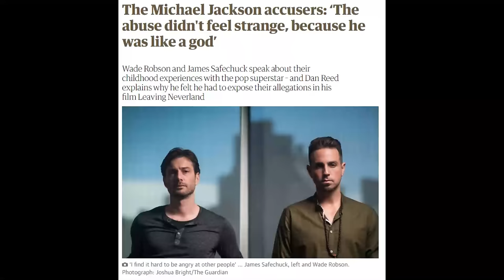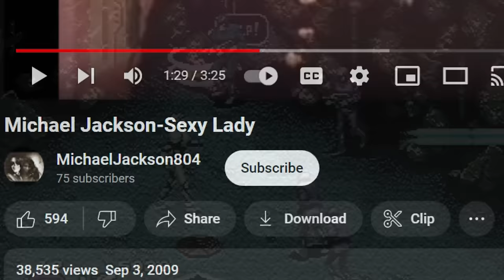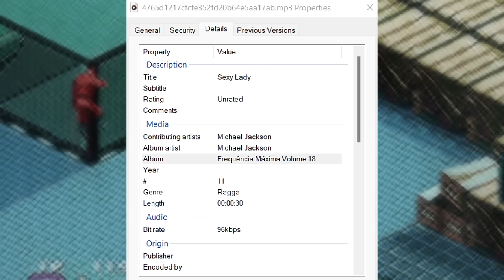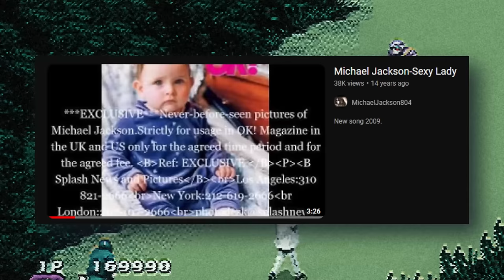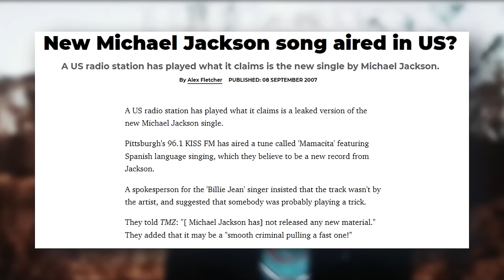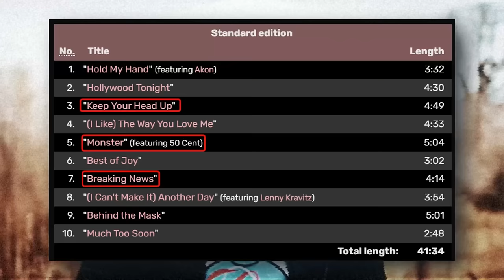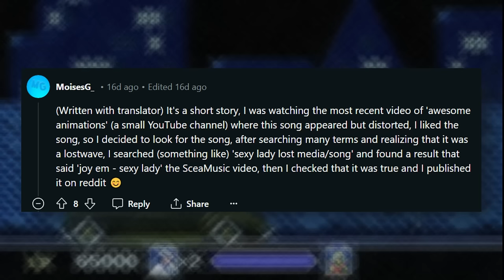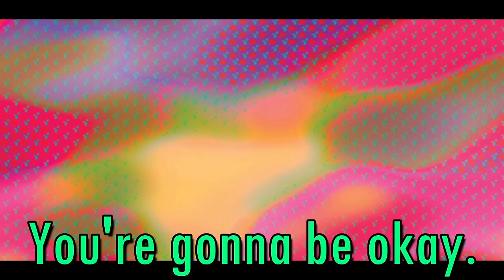The Lost Michael Jackson Song He Never Made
📷 Stream Archives! ►►►